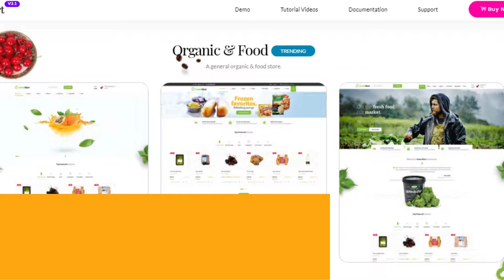TOP 10 WooCommerce Themes to create Awesome Ecommerce Websites for WordPress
how to make an ecommerce website
woocommerce themes in wordpress
best free ecommerce wordpress theme
best ecommerce wordpress theme
best free wordpress themes for ecommerce
top 10 woocommerce themes